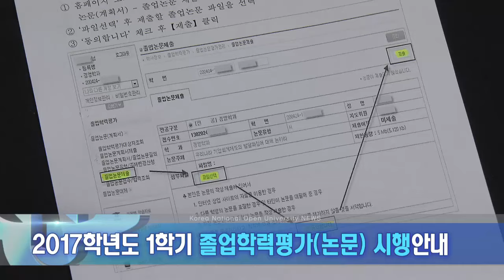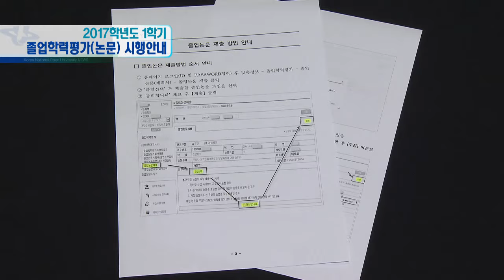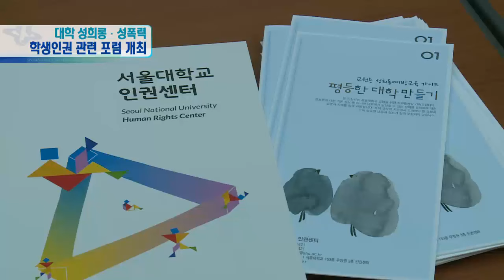2017방송대뉴스3월 8일자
- 2017학년도 프라임칼리지 신·편입생 O.T 개최
- 2017학년도 1학기 졸업학려평가(논문) 시행안내
- 대학 성희롱·성폭력 학생인권 관련 포럼 개최